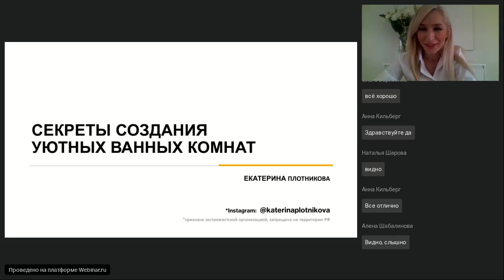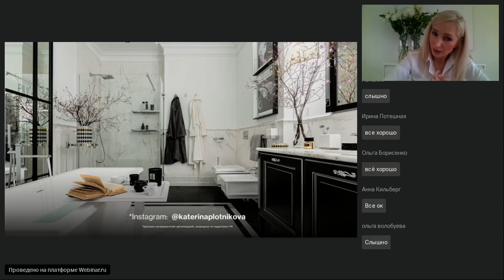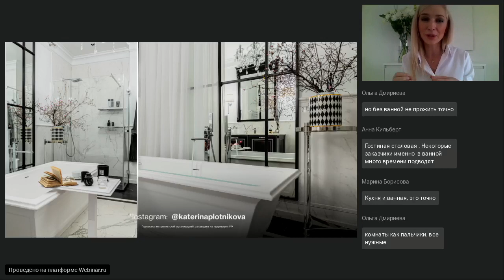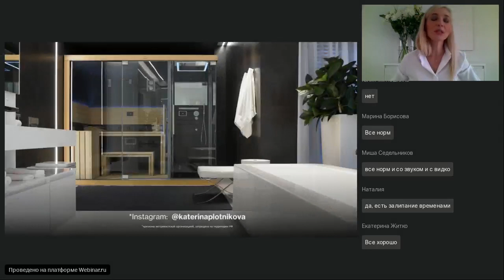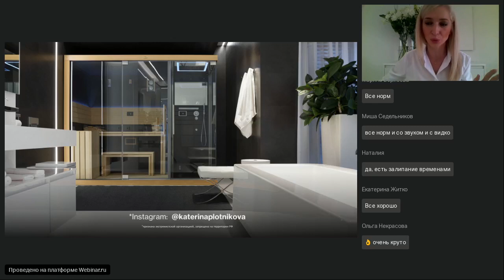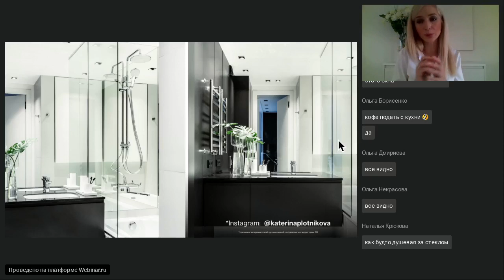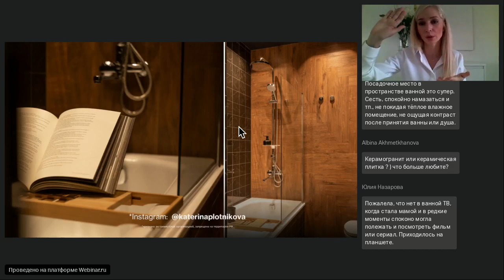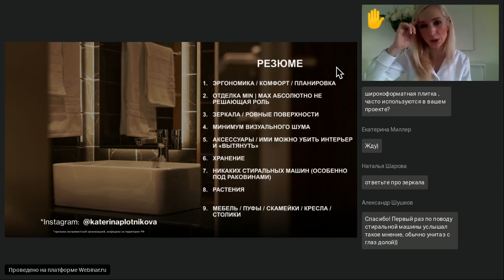Плотникова Екатерина - Секрет создания уютной ванной комнаты